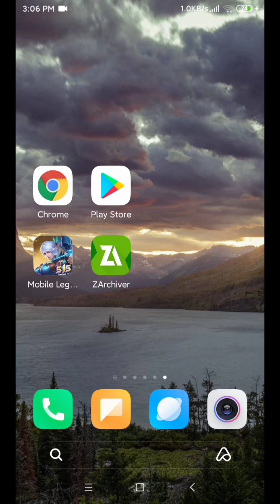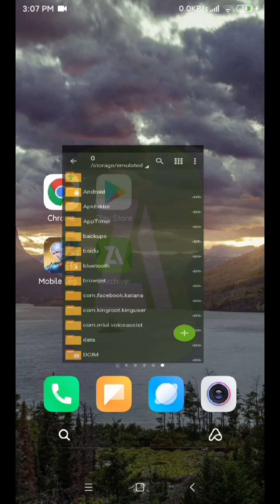Drone View 2✘ Patch Yu Zhong Update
No Password!